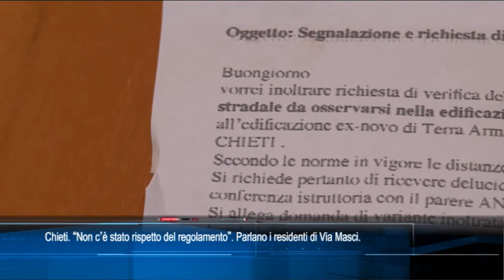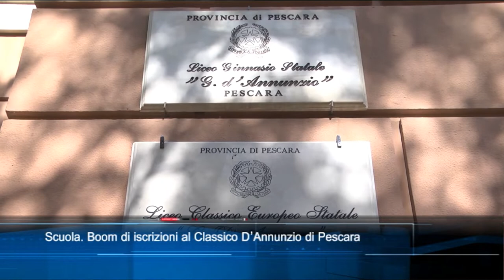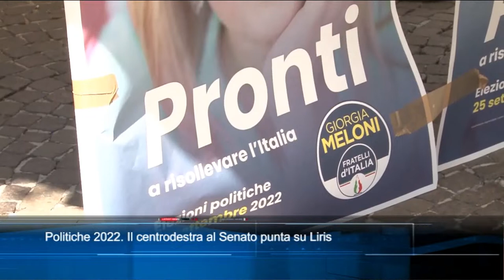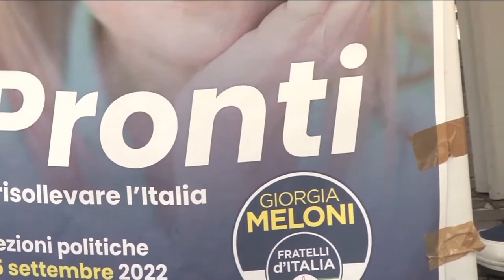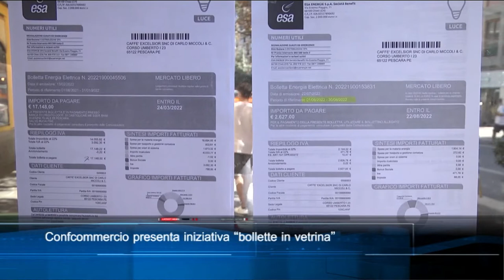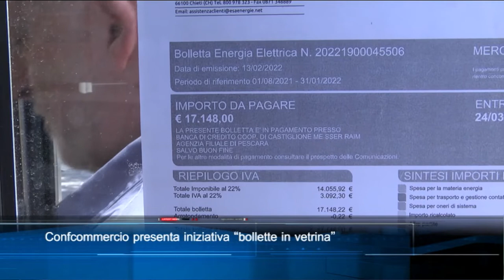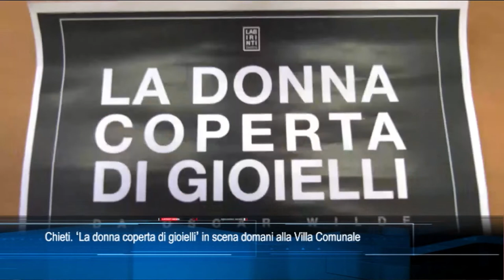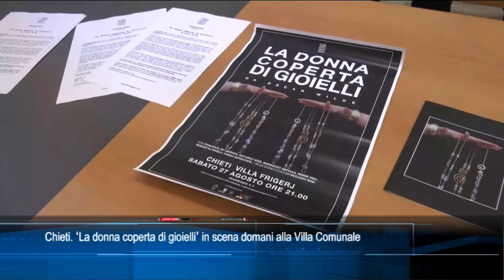TgSei edizione delle 14 di venerdì 26 agosto 2022